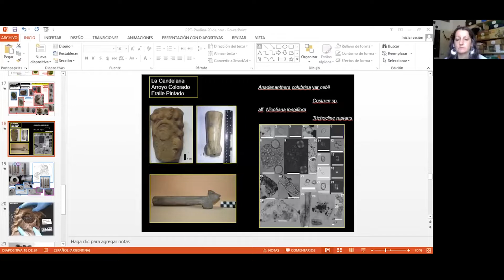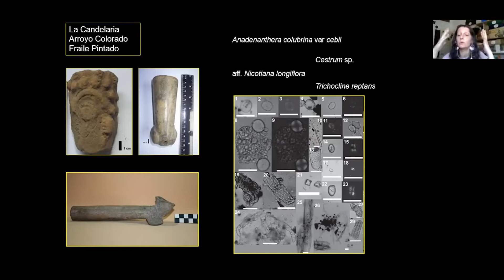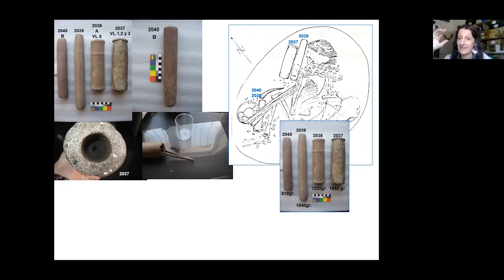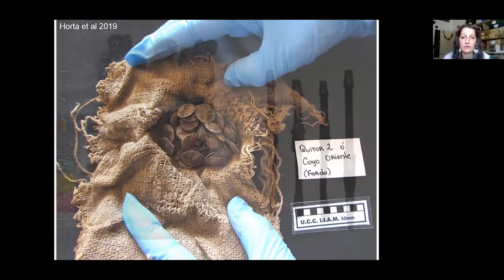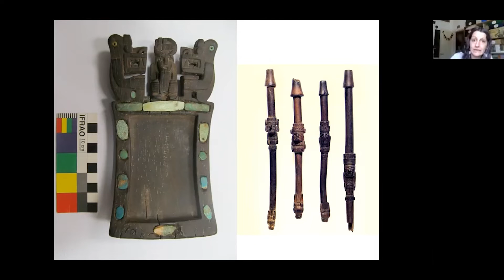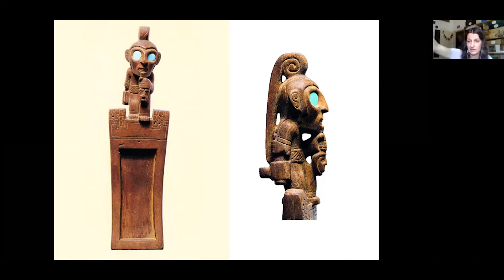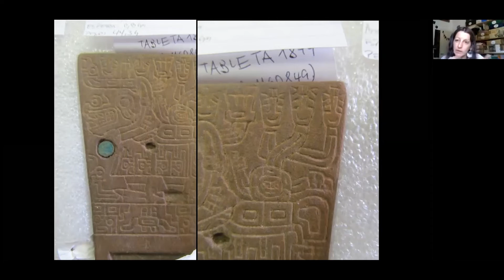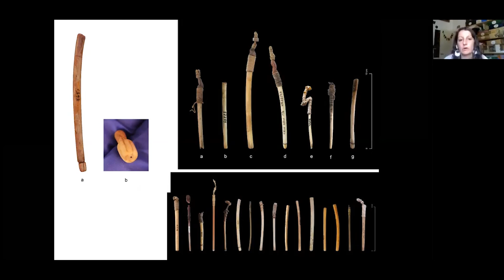Chamanes itinerantes -restos de plantas en el registro arqueológico –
Kits médicos y enterratorio chamánico
piezas encontradas, tesoros llenos de información - Lo Multiguo

Muchas Gracias!! Maca Centro Cultural Ecológico